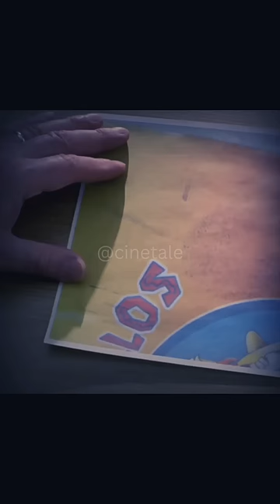Since When Do Vegans Eat Fried Chicken । Hank Schrader । Gustavo Fring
In Breaking Bad, When Hank suspects Gustav Fring of being a drug lord.